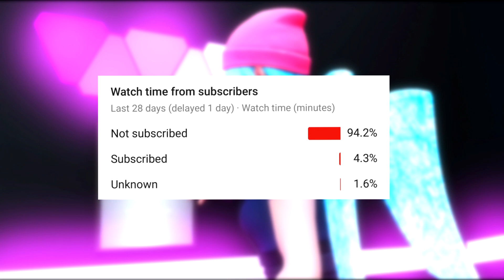Samsung Sam Fortnite Custom Skin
Hello everyone , this video is about the new Samsung Virtual Assistant Sam, me and peenklion have teamed up to make this beautiful custom skin.

I will be posting more of these videos , Vlogs, Skits and More, subscribe to know when I upload and for those who are already subscribed , thank you for joining the Flow Gang, Stay Strong and Unleash the Beast